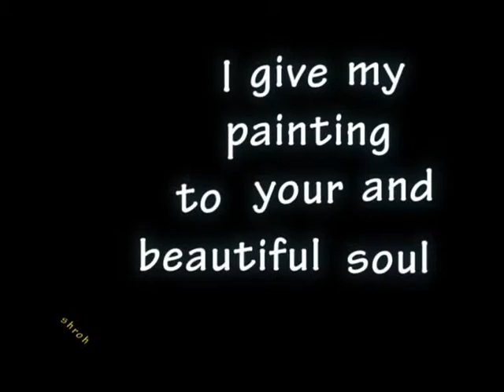Indra Nooyi Time's 100 Most Influential People in The World